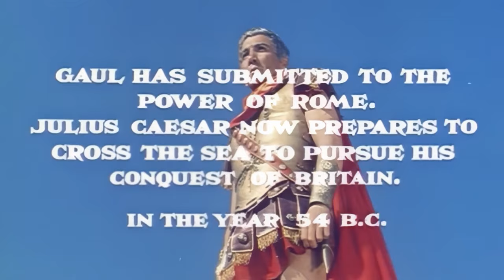Caesar the Conqueror (1962) | Full Movie | Rik Battaglia, Cameron Mitchell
In 54 B.C., Julius Caesar seeks to solidify his position in Rome by putting down a rebellion in Gaul.

Starring: Cameron Mitchell, Rik Battaglia, Dominique Wilms, Ivica Pajer

Director: Tanio Boccia